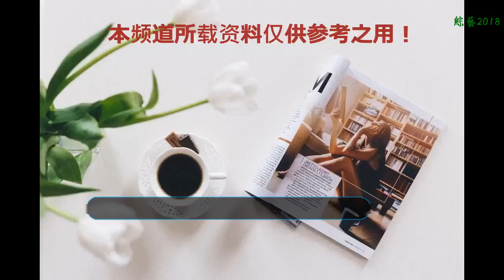《跑男》第七季蔡徐坤強勢來襲！女嘉賓竟邀請了她！粉絲：她不配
《跑男》第七季蔡徐坤強勢來襲！女嘉賓竟邀請了她！網友：她不配
    跑男這檔綜節目時數為大家帶來眾多的歡樂，隨著第六季跑男的結束，第七季的陣容一直是大家好奇的焦點，跑男也是收視率是近年來所有綜藝節目中最高的，甚至超過了快樂陣營。因此，每一年有無數明星想上這個綜藝，尤其是做常駐。
    看鹿晗baby熱巴這三位上過跑男后的資源地位就知道，雖然可能會招黑，不過后續的代言資源不是一般人可比的！如今第七季跑男也開始準備跟大家見面了，因為一些原因，跑男成員將面臨大換血，迎來新成員。因為節目最重要的就是要有觀眾看，所以《跑男》節目組在網上進行了投票。
    目前從投票數來看，《偶像練習生》中的范丞丞與蔡徐坤票數最高。這兩位人氣很高的嘉賓加入跑男的話肯定會增加很多收視率的。但是鹿晗就有點尷尬了。因為鹿晗也是頂級流量小生，所謂一山不容二虎，兩位小鮮肉在在跑男，難免會被放在一起進行比較。
    但是，令人意外的，宋茜的呼聲也是相當高的，甚至比熱巴還高，雖然最終結果還是由節目組考量，不過宋茜看起來的確是很有可能參加下一季的《跑男》。宋茜作為韓國出道的明星，參加過很多綜藝節目，諸如《王牌對王牌》《我們來了》等，綜藝感很強。
    《跑男》第七季陣容強大，成員將大換血？呼聲最高的女生是她！2018年，宋茜在大眾口碑里逆轉了，這種逆轉隨著網絡劇《結愛·千歲大人的初戀》的熱播達到了高潮。流量女星宋茜暫時摘掉了花瓶的稱號，這一次宋茜以超越預期的表現獲得了大眾的認可。
    不過還是有不少粉絲表示熱巴回歸的話就更好了，男嘉賓讓人意外沒關系，只要熱巴回來就好。你們對此怎么看呢？你們覺得熱巴和宋茜誰更適合跑男舞臺呢？
    有很多網友表示，如果在這些嘉賓中，如果某個嘉賓離開將會，在以后的日子將寸步難行，比如綜藝節目中的王祖藍，他除了奔跑吧，這個綜藝節目之后很少露臉帶，娛樂圈中，所以如果他退出奔跑吧的話，將會慢慢的被大家遺忘。
    楊穎在娛樂圈中出演的電視劇更是讓大家吐槽不斷的，因為楊穎的演技實在是太差了，笑不是笑，哭不是哭這樣的，明星只能在綜藝節目中火一把了，如果楊穎退出跑男這個綜藝節目，相信他就，真的在娛樂圈中涼透了。